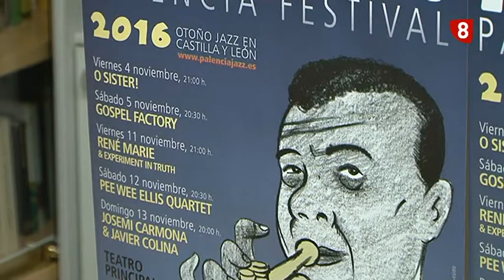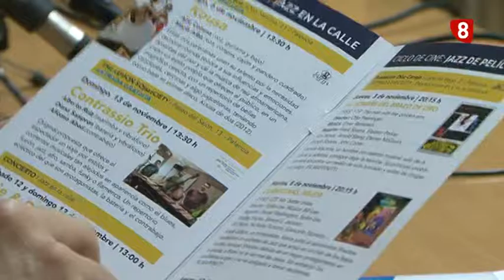III JAZZ Palencia Festival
Ya se ha presentado el tercer Festival de Jazz de Palencia.